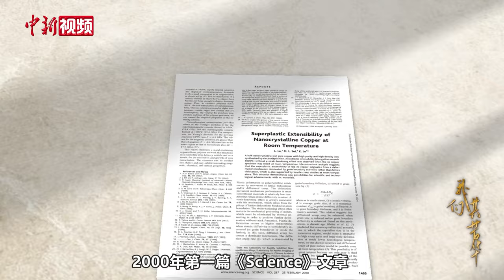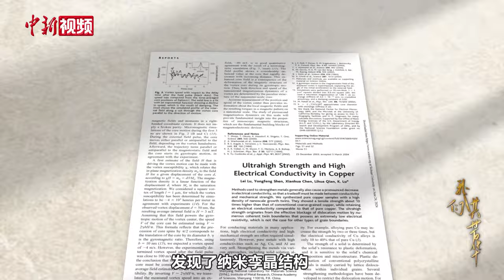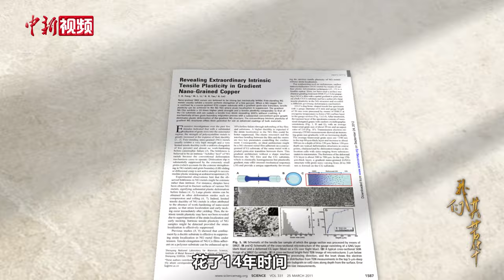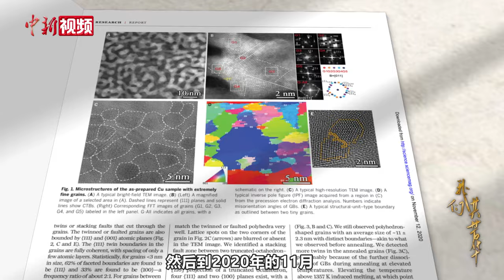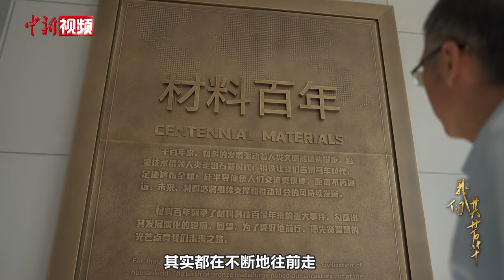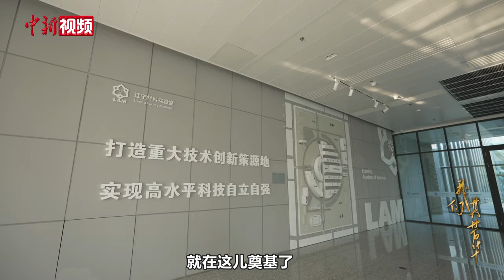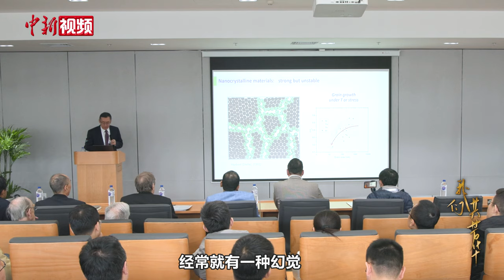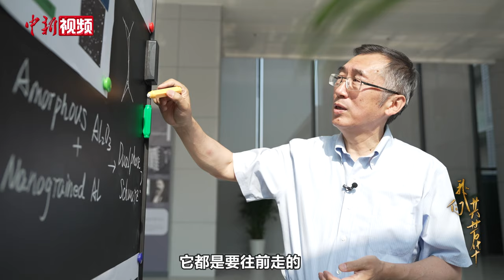【党外人士话复兴】院士卢柯：科研的“游戏”永不结束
编者按：

青春无问西东，岁月自成芳华。在中华人民共和国走过的75载岁月中，中国共产党领导的统一战线蓬勃发展、云蔚霞起。在中共中央统战部宣传局指导下，中新社推出《我们共芳华——党外人士话复兴》系列视频节目，邀请二十位党外人士以“第一视角”为您讲述他们与时代偕行的芳华故事。

他从甘肃山区的窑洞走出，16岁上大学，38岁成为中国当时最年轻的院士。看似“一路开挂”的人生，实则是一路艰辛的历程。在金属纳米材料研究领域，卢柯在几乎一片空白中孤独前行。“做科研是修行，修行要很寂寞。”站在科学研究高峰后，作为九三学社中央副主席的卢柯，因发表多篇顶级期刊文章、斩获国际大奖而备受网络关注。他回应称不想成为“网红”，因为在科学研究领域里，“‘游戏’远未结束，‘游戏’永不结束。”